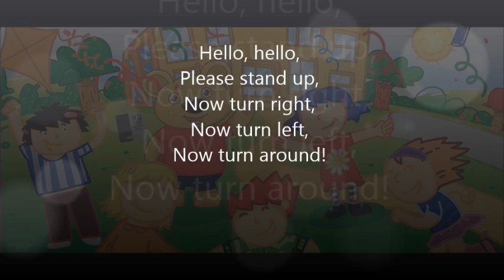In the Classroom song (Fun with Teddy!)